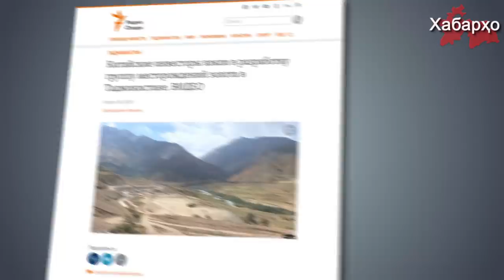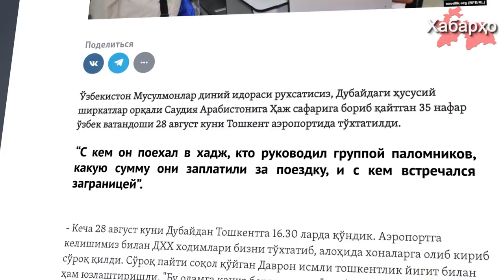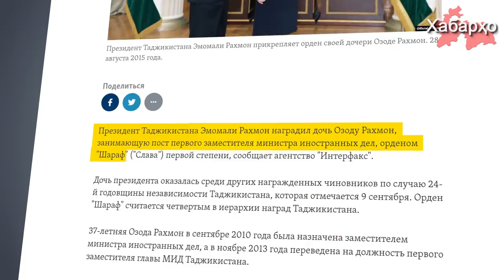РТ: китайцам отдали рудники | РУ: паломники задержаны в аэропорте | Рахмон наградил своего зятя